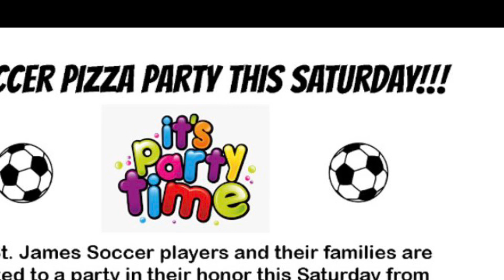Soccer pizza Party.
Soccer pizza party St. James